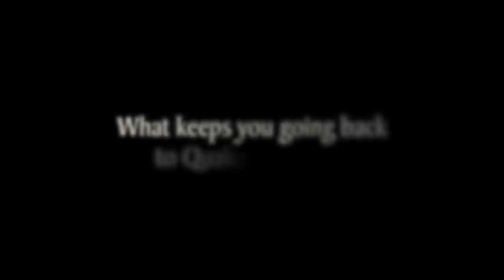What Attracts Newcomers to Quaker Meeting?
What draws seekers to Quakerism, and what keeps them coming back? Philadelphia Yearly Meeting and QuakerSpeak asked seven people who have been attending Meeting for 2 years or less.

FCE: deepening intimacy, finding peace, building community. Curious?

Learn about how Friends Fiduciary witnesses to Quaker values on Wall Street

Transcript:

Claire Staffieri: The things that were so powerful for me about Quakerism was having an experience with God. That really resonated for me. And silence. Because that which is God for me has no words. There are no words.

Alice Stein: I very much like for example the determination that says somebody believes in peace and has the guts to say in a time of war, “No, I can’t fight. I can’t do that.” I think that takes a lot.

Cassy Hung: I think it had a lot to do with the people. There wasn’t really that hierarchy, where there was someone talking down to us, but we could really share ideas and we could all learn from each other, and I really appreciated those ideals.

Meredith Hung: I think the silent worship was also a big draw for us, to be able to center ourselves and get away from our busy lives.

Kevin Connors: I like the principles that I see the Quakers standing for. I like the focus on peace. I like that there’s not an authoritarian power structure in Quakerism, and that everyone brings something to Quakerism.

Discovering Quaker Meeting

Max Rivers: There was a draft going on for Vietnam and I thought it might be a way to get out of the draft, and I went to a couple of Meetings and really enjoyed the way it was done. I also really felt the integrity of it, and I felt like using it for my own ends didn’t match the faith itself so I went to Canada instead and hooked up with the underground and then didn’t get drafted. It occurred to me about 3 or 4 years ago that meeting that I’d gone to that I’d loved—they were still doing them!

Mary McElroy: A friend whom I really admired invited me, and I just thought she was a lovely person, and I was intrigued. She said, “Come on along, and let’s meet and let’s come this following Sunday!” And I’ve been here ever since.

Kevin Connors: When we had our first child, and still only child, and were looking for a good daycare facility, we weren’t happy with the ones we’d found. We went looking and I just happened upon a Quaker one and decided to investigate. We were just so impressed with the respect that they showed to children.

What was your first experience of Quaker worship like?

Claire Staffieri: My first Quaker Meeting was a wonderment. I do remember walking into that meeting room and feeling a power. It was a transcendental power.

Cassy Hung: My first experience was actually a second First-day, so I went and joined the youth committee and we worked on a community service project for the full hour. I’m 14, and once a month we meet and we work on a project. Sometimes we’ll work on a project for a couple months, for example in the winter we worked to set up a bake sale and raise money for the Heifer Project. We ended up buying several flocks of chickens and other animals for families in need. I just remember really enjoying being with the group and working on something meaningful.

Max Rivers: I just felt really invited in to the silence of it and the sweetness of it and the gentleness of it. You know, I went there to avoid being part of the war but while I was sitting there, I really felt separate from anything like war. That’s my recollection of that first meeting. I didn’t even have to resist the war. There just was no war for that hour.